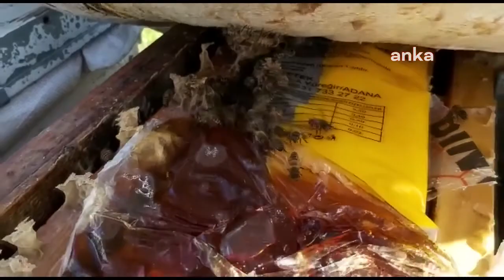Arıcıların şeker isyanı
Arıcılara şeker desteği konusunda ayrımcılık yapıldığı iddiaları gündemdeki yerini korurken bal üreticileri, ayrımcılık nedeniyle 265 liralık şekeri piyasadan 490 liraya almak zorunda bırakıldıklarını, balda kalıntı bırakan ve insan sağlığına zararlı şurup kullanmak istemediklerini söylüyor. Bingöllü arıcı Fatma Erdoğan, "Hiç üyesi olmayan platformlara özellikle TAHAP’a (Türkiye Tarım Hayvancılık ve Arıcılık Platformu) şeker veriliyor. Arı Yetiştiricileri Birliği’ne şeker verilmiyor” diye konuşt

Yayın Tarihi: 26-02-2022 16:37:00